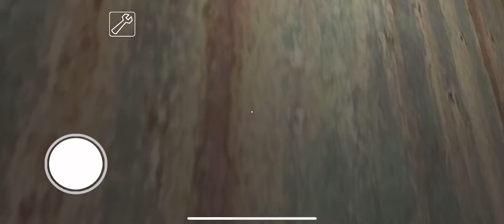(OLD VIDEO/OCT 15 2022) My Last Time Playing Version 1.7.9 On Granny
this video is 1-2 years old btw